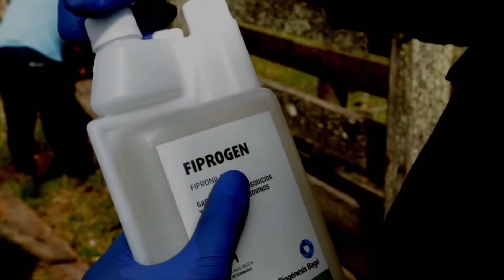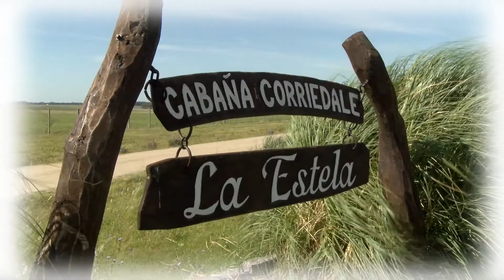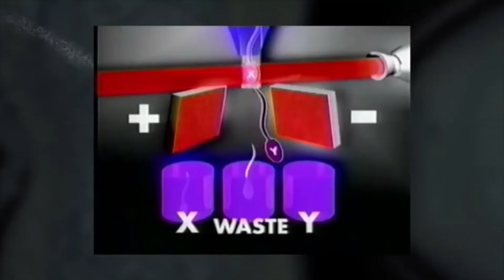BLOQUE 2 LUNES 27 DE SETIEMBRE DE 2021